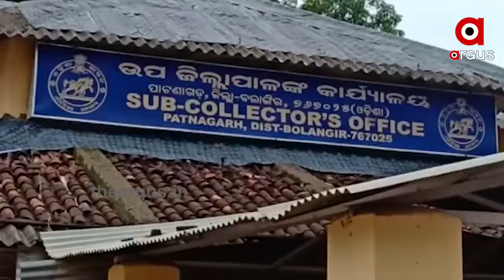କରୋନା ଠାରୁ ବଳିପଡିଛି ଫାଇନାନ୍ସ କମ୍ପାନୀର ଜୁଲମ ...|TheArgus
ଫାଇନାନ୍ସ କମ୍ପାନୀର ନାଲିଆଖି । ଲୋନ ସୁଝିବା ପାଇଁ ସ୍ୱୟଂ ସହାୟକ ଗୋଷ୍ଠୀ ଉପରେ ପକାଉଛନ୍ତି ଚାପ । ବଲାଙ୍ଗିର ପାଟଣାଗଡ଼ ଉପଖଣ୍ଡରେ ବିଭିନ୍ନ ଫାଇନାନ୍ସ କମ୍ପାନୀ ମହିଳାଙ୍କୁ ଧମକ ଚମକ ଦେବା ସହ ଘରକୁ ଯାଇ ମହିଳାମାନଙ୍କୁ ଦୁର୍ବ୍ୟବହାର କରୁଥିବା ଅଭିଯୋଗ ହୋଇଛି .